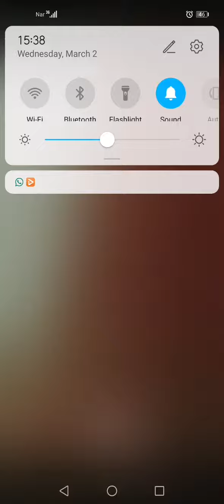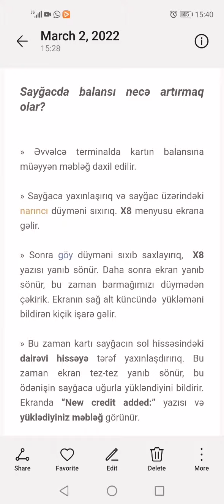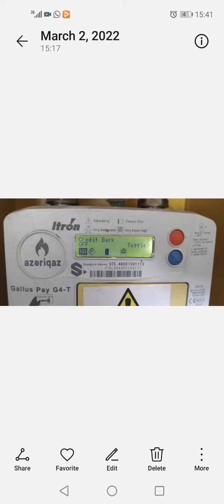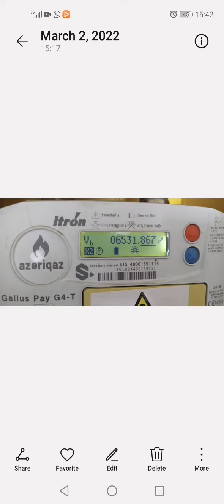Qaz sayğacında kart problemi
Gallus Pay yeni tipli sayğaclarda kart problemi